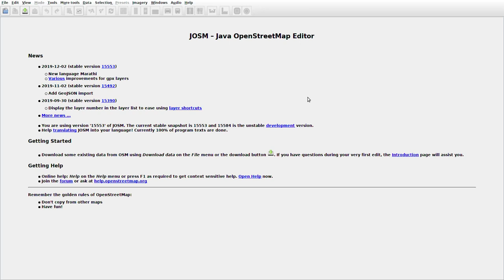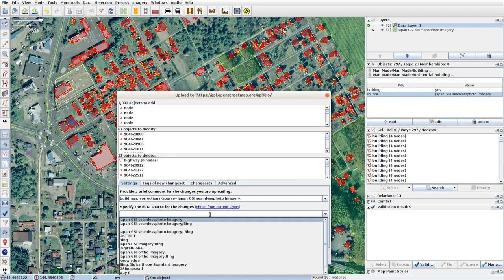JOSMrec0218 2019 12 12